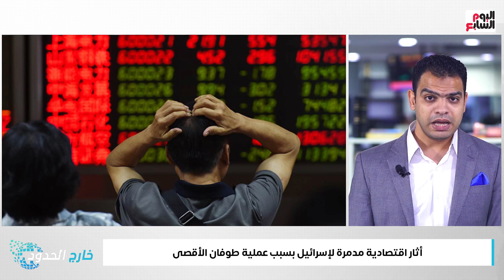أثار اقتصادية مدمرة لإسرائيل بسبب عملية طوفان الأقصى